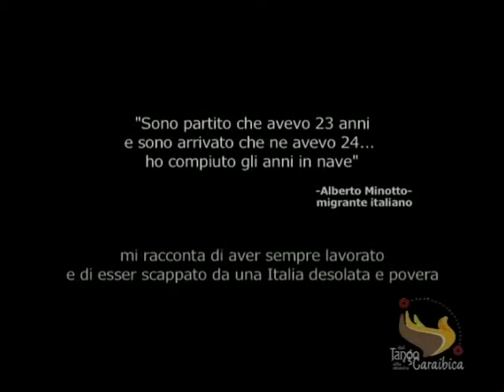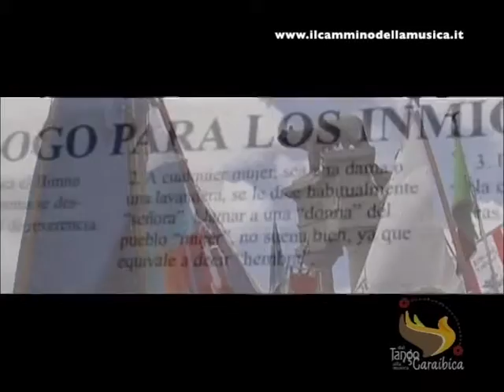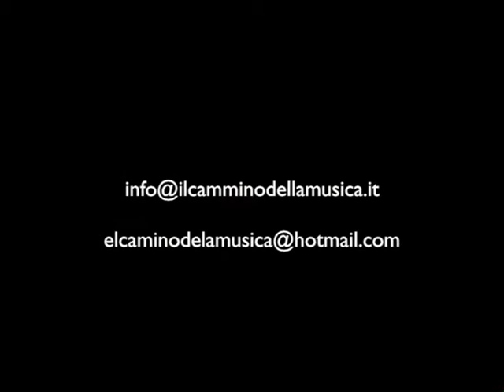Emigrazione Veneta in America Latina - ITALIANI ALL'ESTERO TV